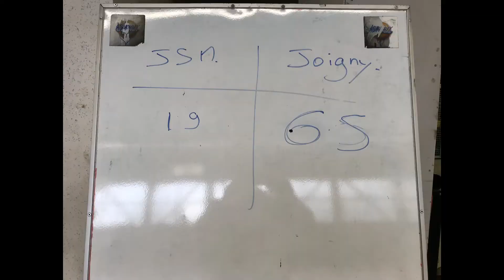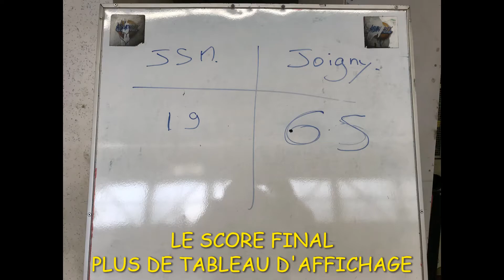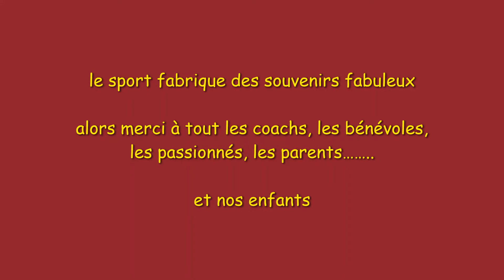REGION U13M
JS MARZY RECOIT CTC
DEUXIEME PARTIE +